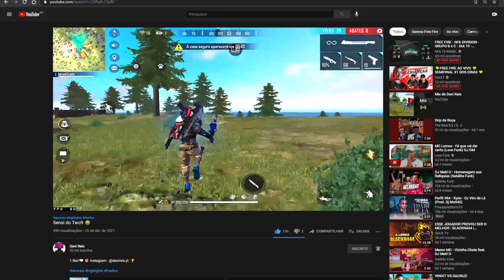EL LEOZIN VS LDZINN - PEGOU FOGO ESSE X1 VALENDO VAGA NA FINAL DA FIMOSE CUP CONTRA O EL MITO!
CREDITOS-